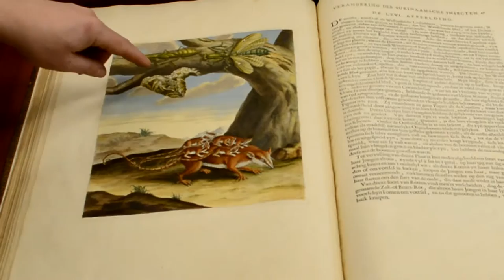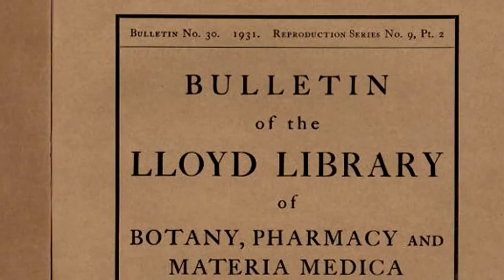Fundraising pitch for Off the Page - Meddling with Merian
Fundraising was successful and the show was produced and shown at the LLoyd Library in Cincinnati.